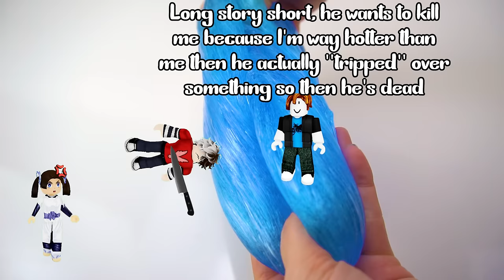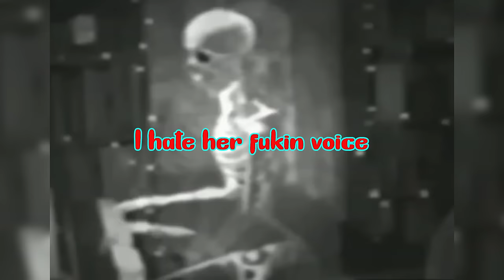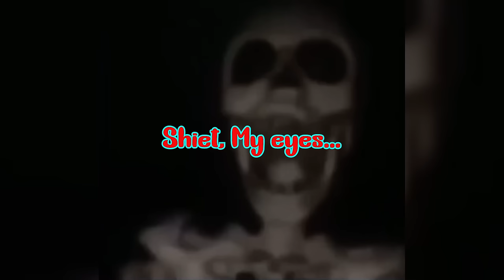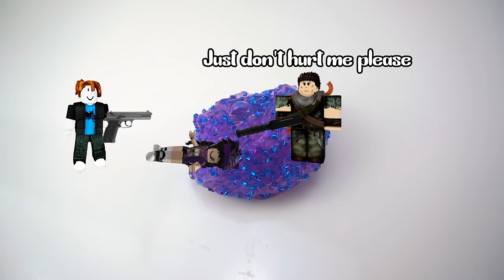Skeleton Roasting Cringe Roblox Slime Stories | This Bacon is an immortal Giga chad